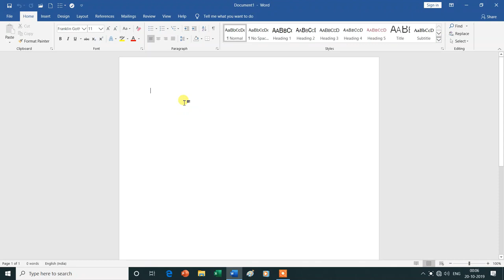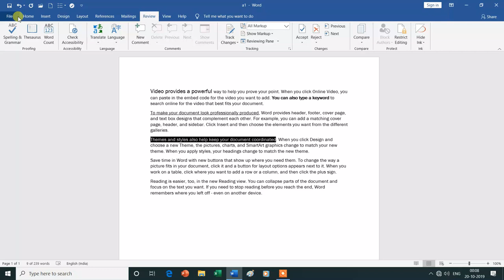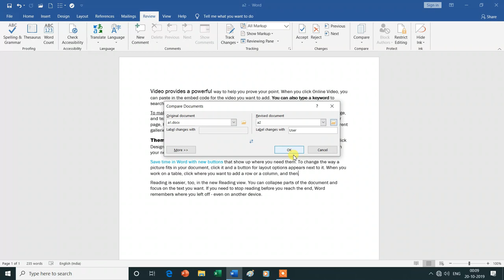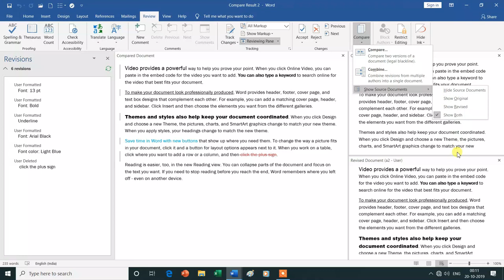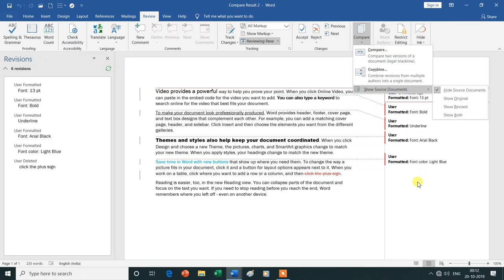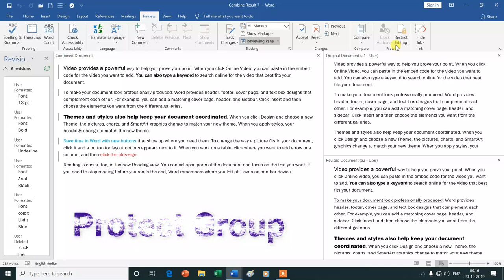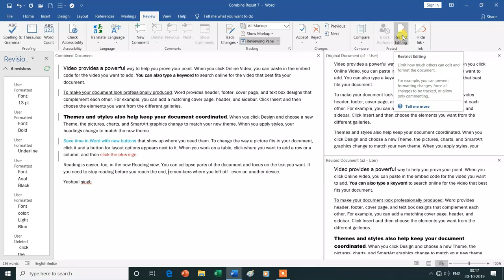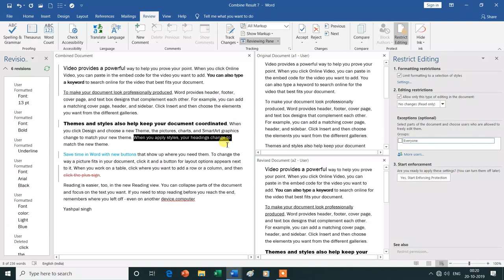Compare Group and Protect Group in Review Tab | MS Word| Hindi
Is Video Mein Aap MS Word  Ke Review Tab ke Compare Group & Protect group   Ke Bare Mein Janenge Isliye Is Vedio Ko Aap Shuru Se Lekar Last Tak Dekhte Rahe -Dhanyavad